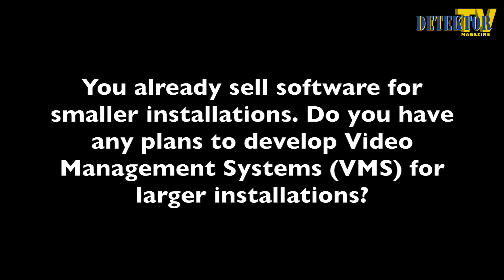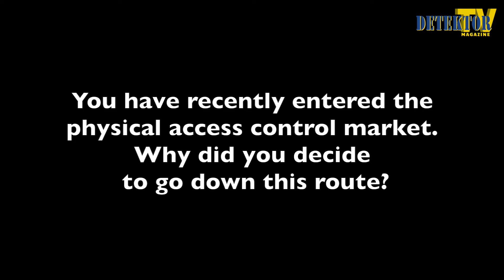Detektor TV Magazine 1, 2014 (Int'l edition): Interview with the CEO of Axis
Axis CEO Ray Mauritsson in Detektor TV Magazine

Detektor TV Magazine interviews Ray Mauritsson, CEO of the Swedish company Axis Communications. He shares his thoughts about the company and the growth rate of network video, market trends and future business for Axis.

"It is important in all businesses to innovate, especially if you like us gained growth by a technology change which of course eventually will reach the maturity stage. So for us, in the long term, it is very important to innovate and widen our offering", says Ray Mauritsson.